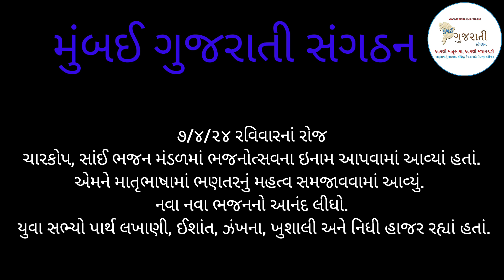શ્રી સાંઈ ભજન મંડળ ૪ , મારો કાન્હો પાંચ વરસનો, ગોરી રાધા ૭ વરસની જોડી કેમ જામશે રે..૭/૪/૨૪ રવિવાર